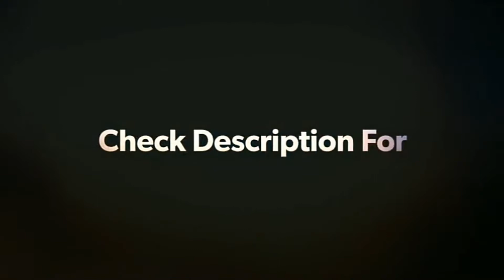बुजुर्गों के लिए योग भाग 2/बच्चों के लिए योग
साठ के बाद योग के माध्यम से किस प्रकार हम हेल्थी रह सकते हैं।ॐ शांति
प्राणायाम और ध्यान हमे बहुत अच्छा रखते हैं।